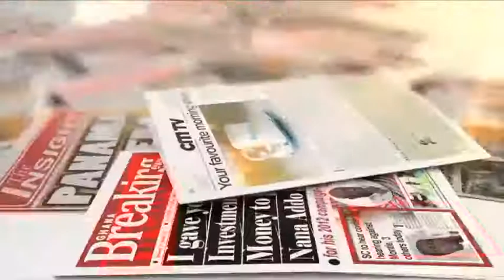Heritage Month: Exploring some traditional northern dance forms and what they mean |Breakfast Daily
Sadik Shahadu joins David Sakyi on Breakfast Daily to talk about the heritage of some northern traditional dance forms.